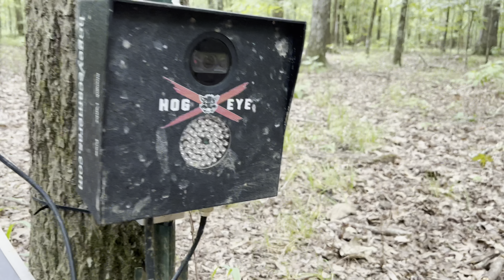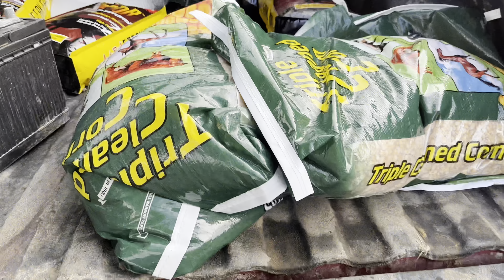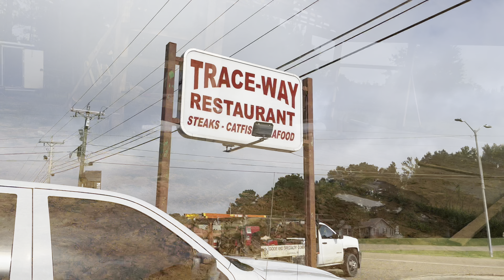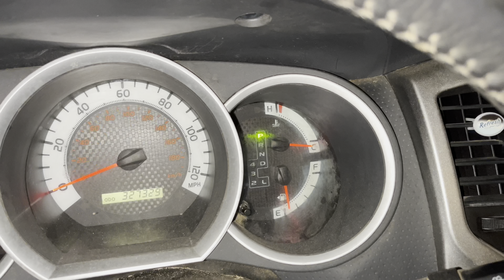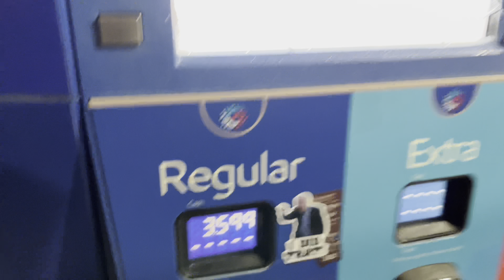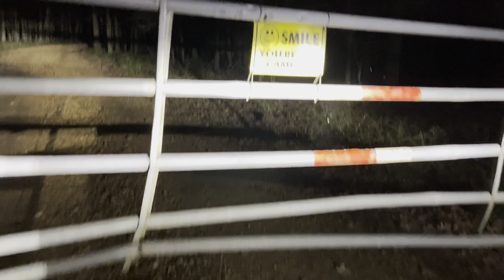I caught wild hogs in 3 different traps.